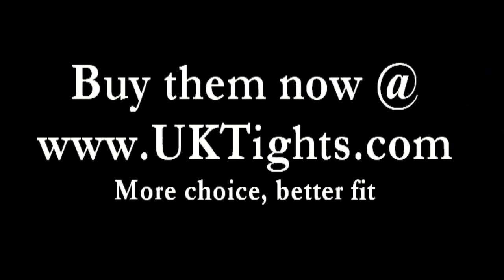UK Tights - Tiffany Quinn Checked Out Tights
Check it out! Now if that is some real classic psychedelia, I don't what is! Nothin' much more Jimi Hendrix than these fashion tights. Don't be a square! Get hold of a pair and do the whole Foxy Lady tights thang!

Woah! The colours!

Groovy! Just hang out, be cool, keep it real and join the circle!

Don't harsh the mellow! Keep it laid back, brother! Ain't talkin' 'bout that, just talkin' 'bout Tweets!